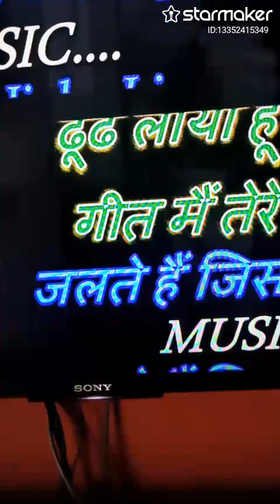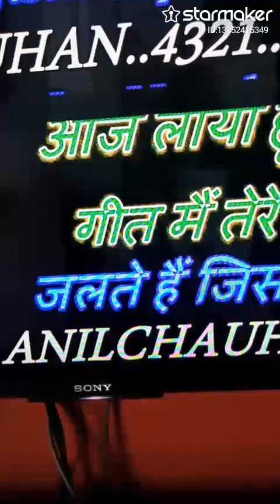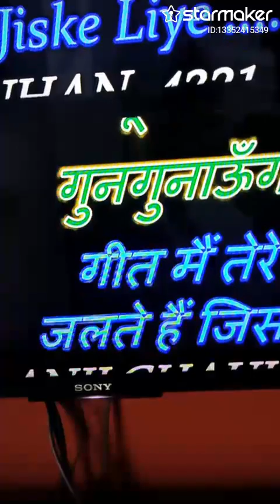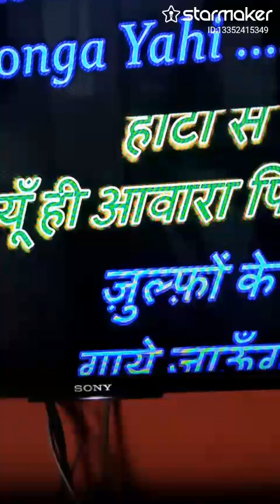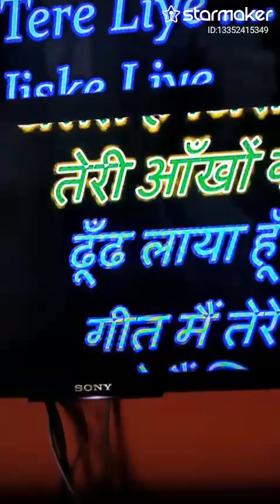song jalte hain jiske liye Teri aakhon ke diye...